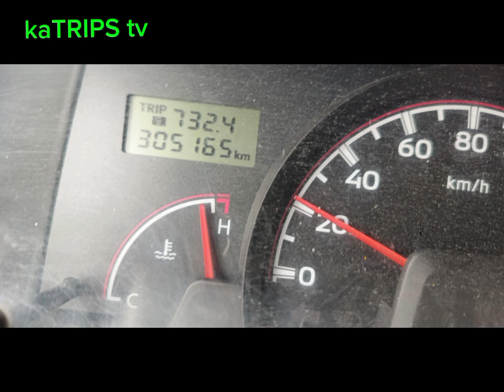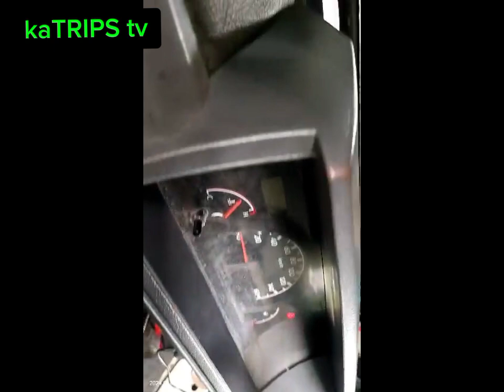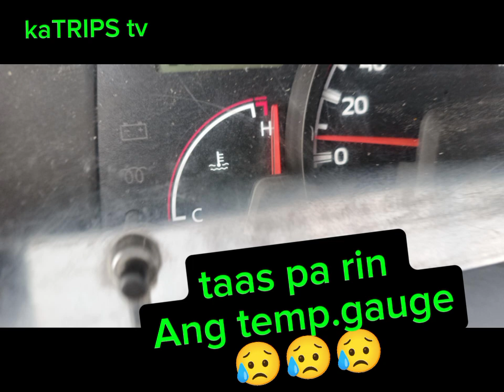Ang L3 boy ko tumaas Ang temperature gauge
2:30am guys bahang kapahinga ko lng biglang
magising Ako sa chat ng driver kalakip Ang picture ng temperature gauge tumaas bahng gakarga Sila stock pngbyhe Kya minabuti ko ipgwa KC dlikado kung hindi mpagawa hirap tlaga guys pag on board ka tpos mgkaproblema Ang mga sskyn ..ganito Ang Buhay my challenges pero kylangan hndi ka gigive up sa huli mkaginhawa rin.